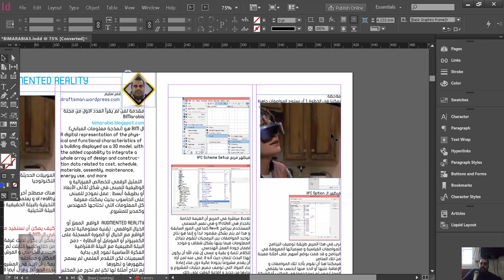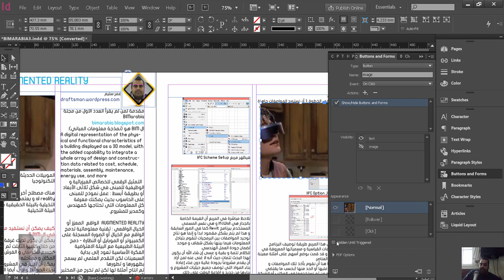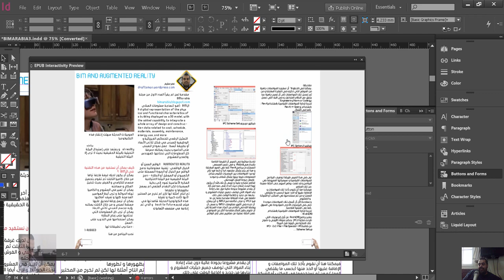indeign hide show